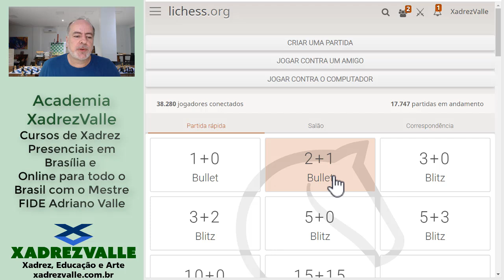Um Jogador Rápido Demais | [Xadrez] Jogo Rápido #04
Série Jogo Rápido: partidas online jogadas pelo Mestre FIDE Adriano Valle nos ritmos Blitz e Bullet.

Aulas para crianças a partir de 6 anos e para adultos de qualquer idade. Da iniciação aos níveis mais avançados.

Conheça também a Plataforma de Cursos Online da Academia XadrezValle e mergulhe no mundo do Xadrez!